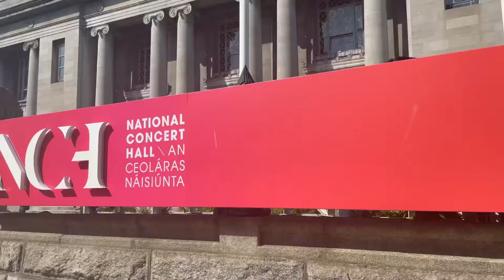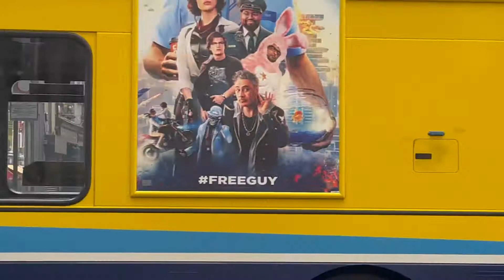Walking around Dublin City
Beautiful Dublin very clean and safe to walking around lots of transportation you can use if your around in Dublin.